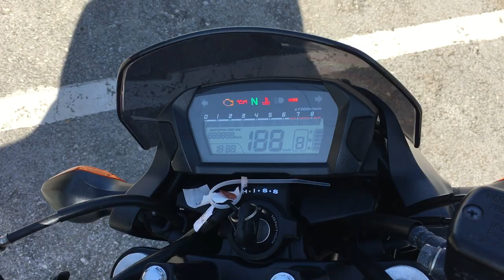B9584 HONDA NC750S